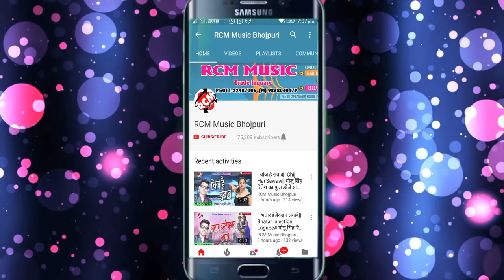|| ढोड़ी खरकोच दिहलस रे || मिठु मार्शल का इस साल का सबसे जबरदस्त वीडियो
Title: Dhodi Kharkoch Dihalas Re
Singer: Mithu Marshal
Lable: RCM Music
Lyrics: Dhiraj Diwana